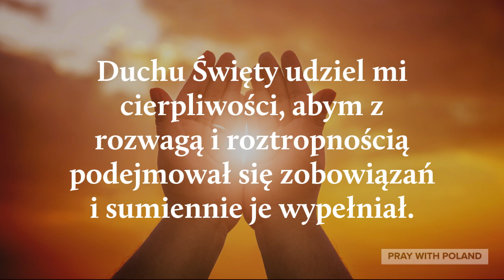Duchu Święty | Modlitwa do Ducha Świętego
Created By: Pray With Poland
Voice By: Pray With Poland